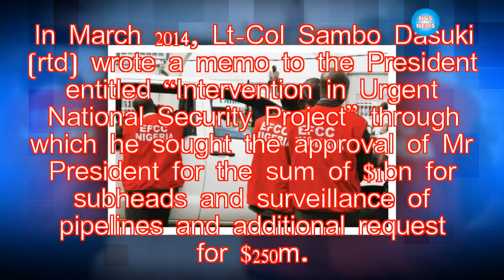How presidency approved $40m contract to Jonathan’s cousin – EFCC tells Court|NVS News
The Economic and Financial Crimes Commission, EFCC, Thursday told the Federal High Court in Abuja, that payment for $40million contract that was awarded to

►Link G+: